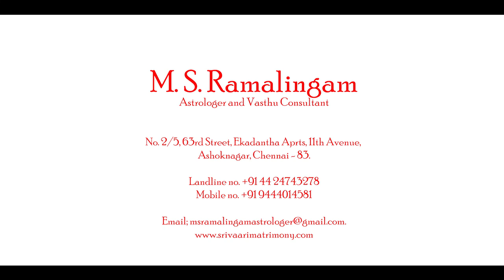கடகம் | Cancer | பிப்ரவரி 2019 மாத ராசி பலன் | MS Ramalingam Astrologer and Vasthu Consultant